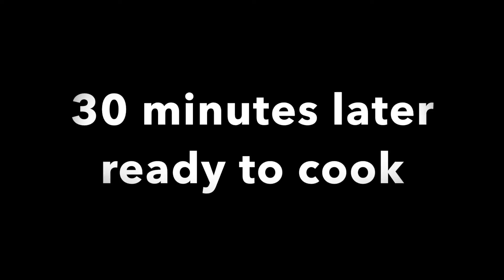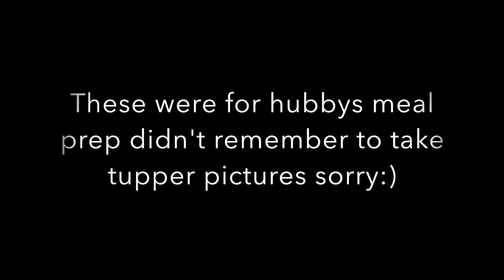Two meal prep steak marinades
Here are two quick marinade ideas so those meal prep proteins arent as standard tasting every day let me know if you try them out by leaving me a comment

Ingredients Marinade one
1/4 cup soy sauce
1 garlic clove, minced
1 tbsp brown sugar
1 1/2 tbsp yellow mustard

Ingredients Marinade two
1/3 cup fresh squeezed lime juice
1 tbsp fresh grated ginger
1/4 cup thinly sliced green onions
2 tbsp soy sauce
1 tsp red pepper flakes
himalayan pink salt to taste or any coarse salt
2 tbsp freshly squeezed orange juice
2 tbsp extra virgin olive oil

TIP: THE LONGER YOU MARINATE YOUR MEAT THE MORE FLAVOR